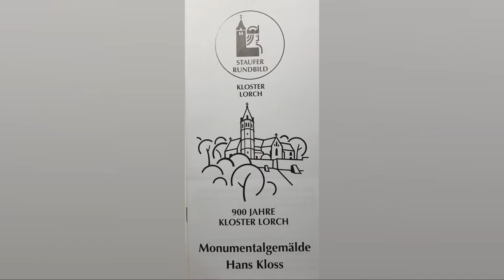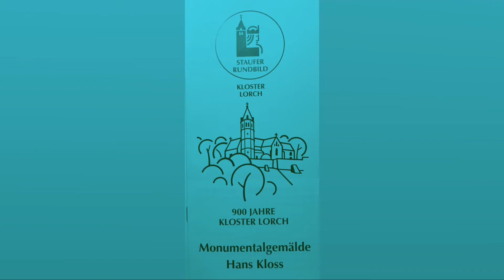Lorch - Das Stauferrundbild im Kloster Lorch von Hans Kloss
Das  monumentale StaufergeschichtsRundbikd  im Kloster Lorch von Hans Kloss .
🖖  cpyright Petra Zwerina Carl Bächtold